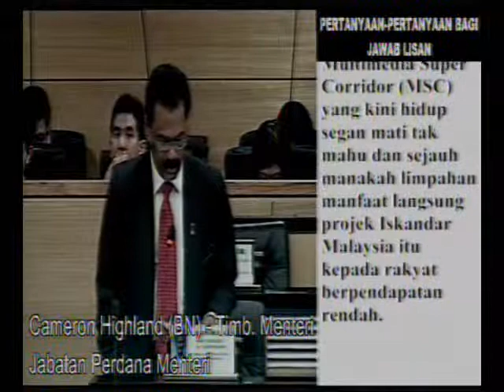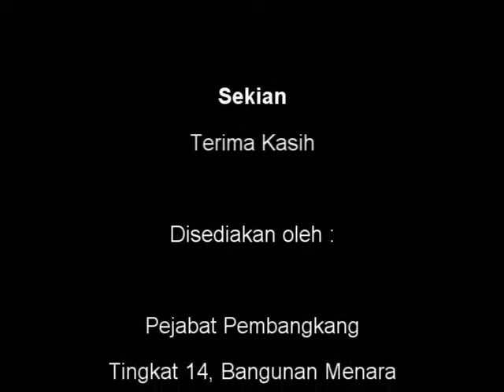22 Okt 2012 - Sesi Soalan - Iskandar Malaysia - PAS Kubang Kerian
22 Okt 2012 - Sesi Soalan - Iskandar Malaysia - PAS Kubang Kerian